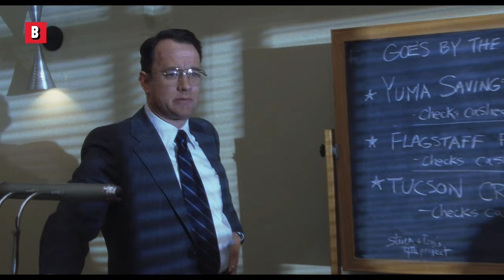Come ha fatto Leo DiCaprio a imbrogliare all'esame di abilitazione | Scena finale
Leonardo DiCaprio spiega a Tom Hanks come catturare un ladro